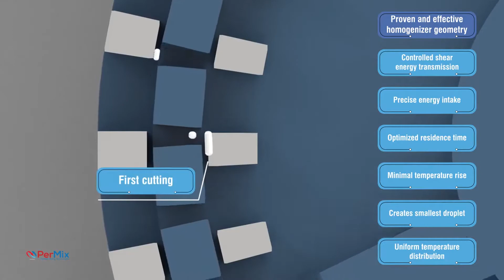Vacuum Emulsifying Mixer, PVC for Food Applications - Mayonnaise, Ketchup, Dressing Products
The PVC is PerMix's vacuum emulsifying mixer that designed innovative processing technology for food applications e.g. production of mayonnaise, ketchup, and other dressing products. Other than food application, the PVC mixer is also applied in the cosmetic and pharmaceutical industries.